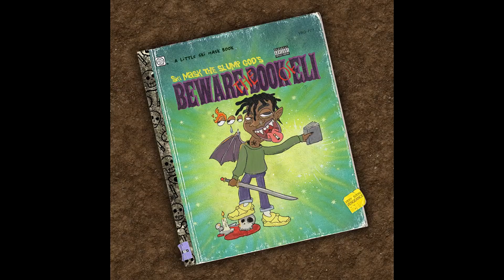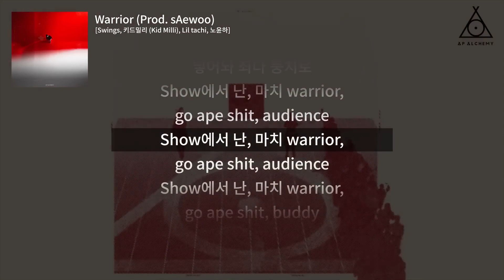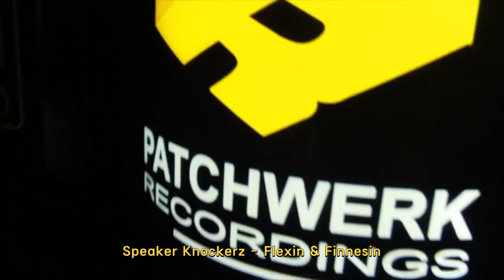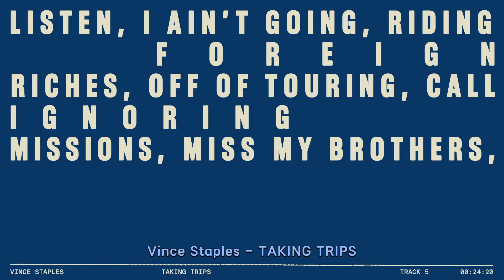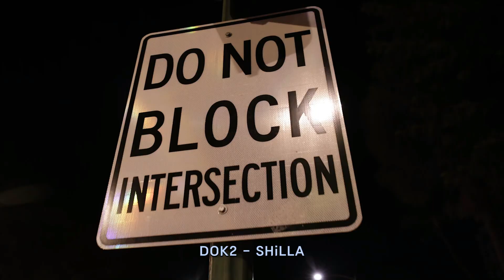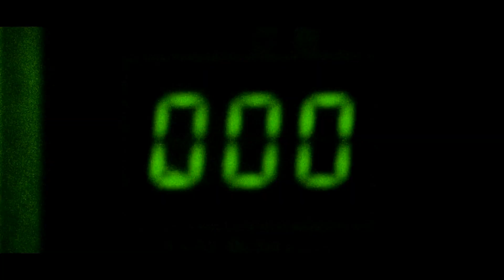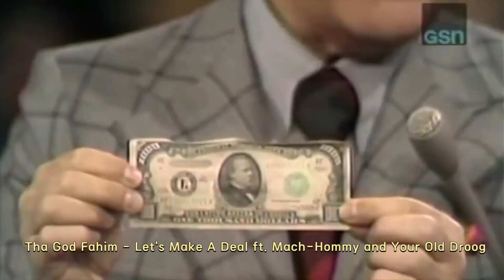국힙 외힙 따지지 않고 전부 추천해드림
제목은 거창하지만 사실 그냥 제가 최근에 많이 듣는 노래들 넣어봤습니다

0:00 Young Thugs Club - 지겨워
0:29 저스디스 - Star
0:58  Metro Boomin - Superhero
1:40 XWALLY - Glow
2:07 Denzel Curry - X-Wing
2:39 Yng&Rich Record - 한마디
3:22 Tyla Yaweh - Who Shot Johnny?
3:51 21 Savage - Ghostface Killers
4:38 Boldy James - Flight Risk
5:08 Pusha T - Untouchable
6:16 Laylow - Lessgo
7:00 lobonabeat! - Young Boy
7:27 Tyga & Dj Drama - Said Summ
8:01 Blue Benjamin Sleepy - Stick & Move
8:43 AP Alchemy - No One Like Us
8:57 Lil Moshpit - Yooooo
9:22 Ski Mas The Slump God - RUN
9:49 lobonabeat! - 걸음마
10:35 21 Savage - No Heart
11:04 UnoTheActivist - Feelin Like A Million
11:33 Futuristic Swaver - Bury Me In Designer
11:59 AP Alchemy - Warrior
12:24 화나 - GREEN is the New Black
13:22 Okasion - No Flex Zone Remix
14:11 BOBBY - 꽐라
14:49 100 gecs - Hollywood Baby
15:14 Manic Street Preachers - A Design For Life
15:57 A$AP Rocky - Jukebox Joints
16:23 redveil - Drown
17:05 허클베리피 - Game Boy
17:35 DJ ROOTS - SHOT
17:52 Tyga & DJ Drama - Antibody
18:12 lobonabeat! - One Mic & Paypal
18:57 CAMO - Like Me
19:24 ShyboiiTobii - My Team
19:54 YNW Melly - Blue Balenciaga
20:20 Clipse - Verginia
20:45 서리 - Writer's Glock
21:27 허클베리피 - ㅇㅈㄹ
22:14 Pi'erre Bourne - DJ In The Car
22:43 Speaker Knockerz - Flexin & Finnesin
23:08 lobonabeat! - dash!
23:37 Blase - Hyper Sonic
24:06 Dbo - HERE
24:47 DJ ROOTS - TRIP
25:17 Jnhovr - Hit Me
25:48 Vince Staples - MAGIC
26:09 EK - 특수머리
26:38 100 gecs - 757
27:07 JPEGMAFIA & Danny Brown - Steppa Pig
27:32 Heartcore - Spike Lee
27:56 Vince Staples - TAKING TRIPS
28:24 Dumbfoundead - Weird
28:43 Jae Skeese - Symmetry
29:29 Vic Mensa - YNSP
30:14 Pop Smoke - Invincible
30:41 Son Simba - 서리류
31:27 Jae Skeese - Million Dollar Dreamz
31:58 Young Nudy - Peaches & Eggplants
32:38 JPEGMAFIA & Danny Brown - HOE
33:11 YNR Records - YNR Shit
33:36 Travis Scott - ESCAPE PLAN
34:01 Yung Kayo - iPic
34:27 XWALLY - Wasted
34:42 Wonstein - 3기니
34:49 Dumbfoundead - WASHED
35:59 Son Simba - 눈들속으로
36:27 돕플라밍고 - Ha Ha
36:56 Pop Smoke - DIOR
37:13 Dok2 - SHILLA
38:05 Heartcore - Yuppie
38:26 Son Simba - 배신자
39:10 Dok2 - G.O.N.Z.O
39:49 Tyla Yaweh - Novacane
40:10 Westside Gunn - Why I Do Em Like That
41:15 Tha God Fahim - Let's Make A Deal